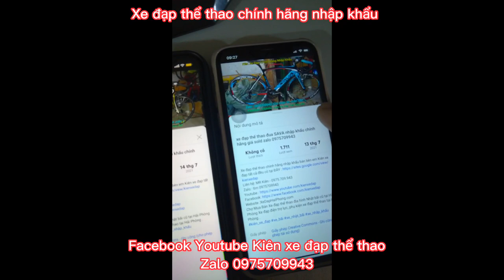Xe đạp đua khung Carbon JAVA FEROCE nhập khẩu cấu hình khủng !!! Giá ĐÃ BÁN zalo 0975709943